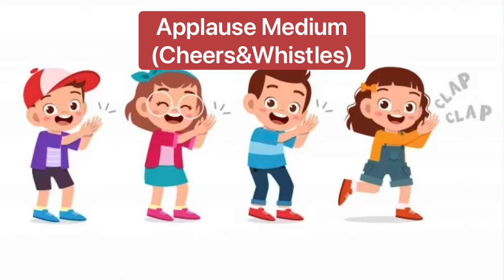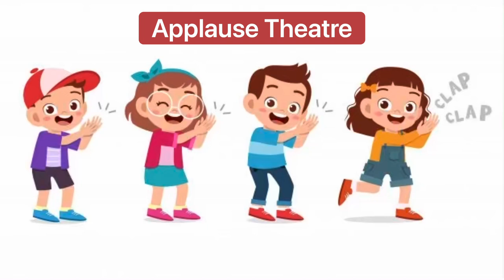Claps and Applause Sound Effects Non Copyright | Cheers & whistles sound | Cheer Countdown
Claps and Applause Sound